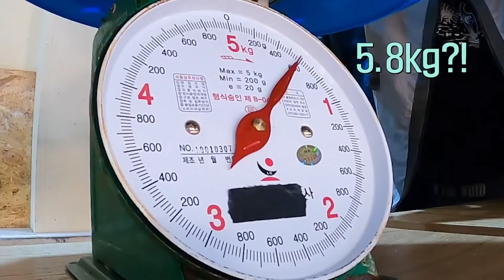[SUB ESP] ENHYPEN 'EN-O'CLOCK' EP.4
✨ 2,3 CONECT

Engene world

Recuerda activar⚙️ los subtítulos para tenerlos en español.